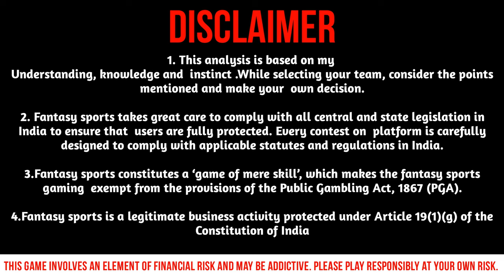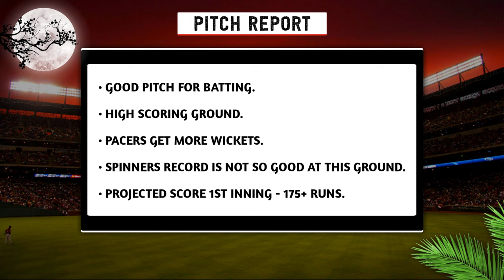MUL vs ISL Dream 11 Team Prediction | MUL vs ISL PSL Dream 11 Team | Multan vs Islamabad Dream 11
TEAMSALWAYSWIN™️ is a top fantasy sports channel where you get Free stats - analysis - Data  - Free Teams .

🎯 Vision 11 App Link 🎯

➡️ Benefits of Playing on Vision 11 ⁉️

• Easy Interface
• Instant Withdrawals
• Lowest Competition
• No GST Fee
• Lowest Entry Fee
• Number 1 Application

📲 Contact Options -:

                          T.me/teamsalwayswinbot

Ignore the keywords Like Your crush Ignores You -: 🤪

In This Video -:

- MUL vs ISL Dream11 team
- MUL vs ISL Dream11 prediction team
- Islamabad vs Multan Dream11 team prediction
- Islamabad vs Multan Dream11 today
- ISL vs MUL Dream11 prediction
- ISL vs MUL Dream11 team
- ISL vs MUL Dream11 team prediction
- Dream11 prediction for MUL vs ISL
- MUL vs ISL Dream11 today team
- Islamabad vs Multan Dream11 team today
- Fantasy cricket guru for MUL vs ISL
- MUL vs ISL Dream11 analysis
- Multan vs Islamabad Dream11 team prediction
- Multan Sultans vs Islamabad United Dream11 team today
- Dream11 prediction for PSL match
- MUL vs ISL Dream11 today prediction
- Islamabad vs Multan playing 11
- MUL vs ISL Dream11 today's team
- Multan vs Islamabad match prediction
- MUL vs ISL today match prediction
- MUL vs ISL t20
- Fantasy cricket winner
- Best fantasy tips for MUL vs ISL
- Cric informer for Dream11
- Fantasy cricket guru Anurag Dwivedi
- Dream11 tips by Fantasy cricket guru
- MUL vs ISL Dream11 SL team
- MUL vs ISL Dream11 GL team
- Multan vs Islamabad Dream11 best team
- MUL vs ISL Dream11 winning team
- Dream11 team prediction for MUL vs ISL
- MUL vs ISL Dream11 GL prediction
- Dream11 prediction for Islamabad vs Multan
- Stats guruji for Dream11

- Dream11 strategy for winning
- Dream11 expert tips
- Dream11 fantasy cricket guru
- Dream11 best team for today
- Dream11 analysis and preview
- Dream11 player selection guide
- Dream11 team selection strategy
- Dream11 fantasy cricket tips
- Dream11 GL and SL team
- Dream11 fantasy cricket strategies
- Dream11 fantasy sports expert
- Dream11 fantasy cricket tutorial
- Dream11 how to play guide
- Dream11 team building techniques
- Dream11 fantasy sports analysis
- Dream11 lineup prediction
- Dream11 best performers analysis
- Dream11 fantasy cricket league tips
- Dream11 expert advice for beginners
- Dream11 fantasy sports predictions
- Dream11 sports analytics and insights

- MUL vs ISL Dream11 match preview
- Dream11 lineup analysis for MUL vs ISL
- MUL vs ISL Dream11 team news
- Dream11 fantasy cricket showdown: MUL vs ISL
- Dream11 expert picks for MUL vs ISL match
- MUL vs ISL Dream11 captain choices
- Dream11 batting lineup for MUL vs ISL
- MUL vs ISL Dream11 bowling attack
- Dream11 all-rounders for MUL vs ISL
- MUL vs ISL Dream11 wicket-keeper options
- Dream11 top performers for MUL vs ISL
- MUL vs ISL Dream11 budget players
- Dream11 underdog picks for MUL vs ISL
- MUL vs ISL Dream11 match -day strategy
- Dream11 risk-reward players for MUL vs ISL
- MUL vs ISL Dream11 differential picks
- Dream11 must-have players for MUL vs ISL
- MUL vs ISL Dream11 analysis for the big match
- Dream11 key players for MUL vs ISL encounter
- MUL vs ISL Dream11 prediction and tips
- Dream11 dark horses for MUL vs ISL showdown
- MUL vs ISL Dream11 best value picks
- Dream11 team for MUL vs ISL match
- MUL vs ISL Dream11 smart picks
- Dream11 sure-shot players for MUL vs ISL
- Dream11 winning formula for MUL vs ISL clash
- MUL vs ISL Dream11 top scorers prediction